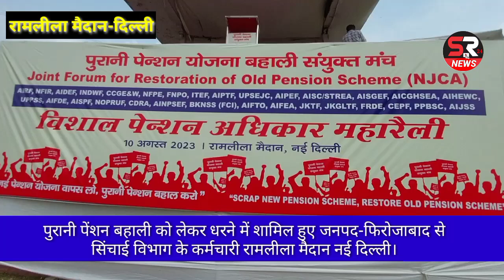फिरोजाबाद से चलकर अपने हक अधिकार के लिए पुरानी पेंशन बहाली को लेकर रामलीला मैदान दिल्ली पहुंचे।